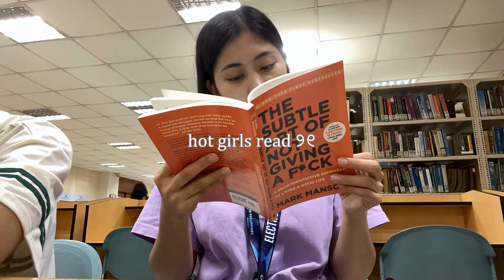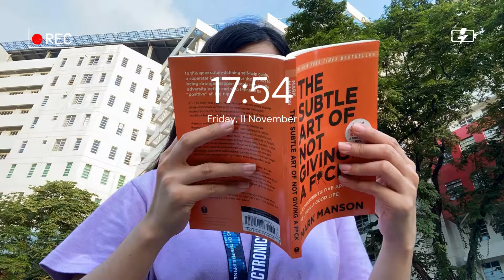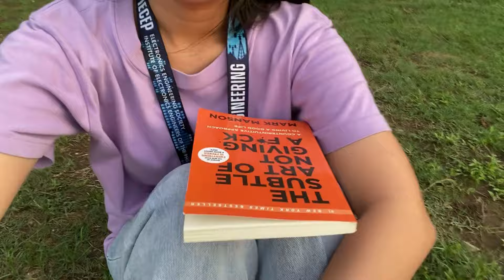weekly diaries 💌| ikea, study vlog, dinner time, hangout w/ friends, latte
hi ౨ৎ , thanks for clicking the video, this video is about how i spend my days in a week, hope you like the video 🤍

xoxo by katie 💌